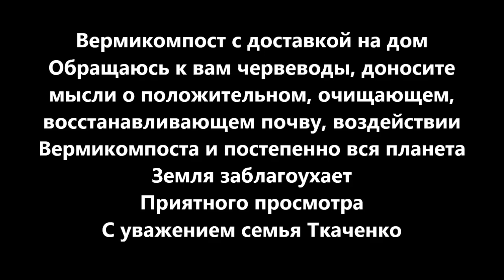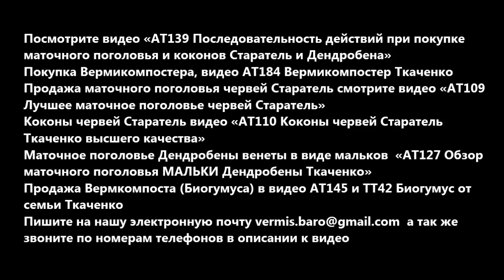АТ215 Вермикомпост с доставкой на дом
Червеводы да прибудет с нами муза, вдохновение, терпение и радость
Рассказывайте всем о позитивных качествах Вермикомпоста и очень скоро, мы в это искренне верим, планета Земля заблагоухает